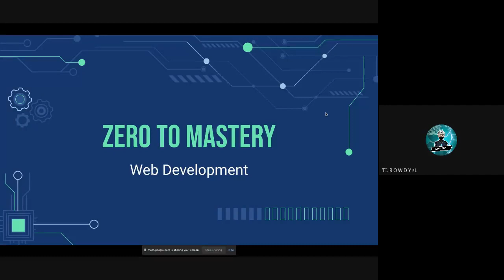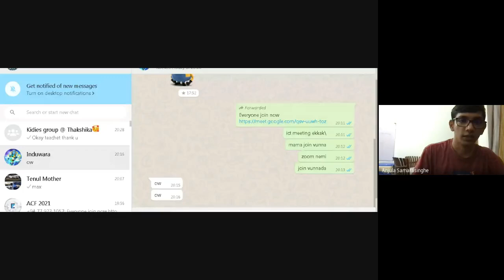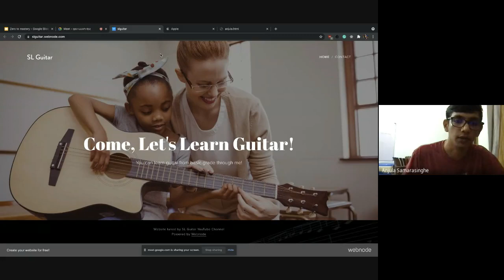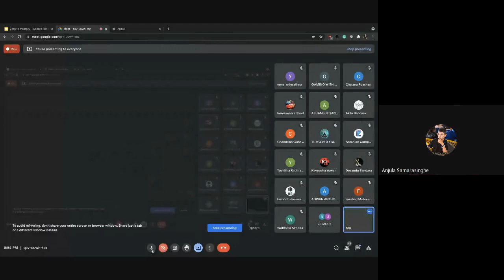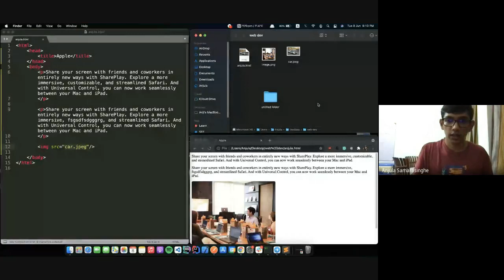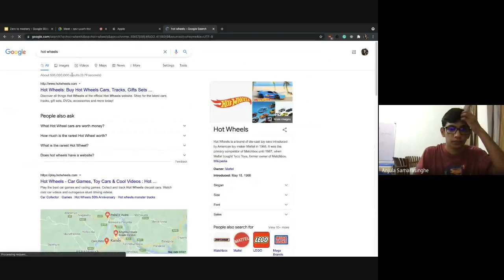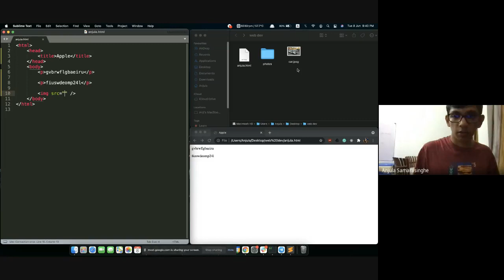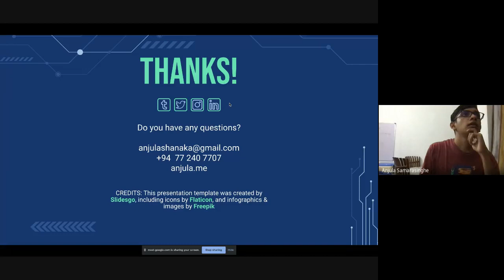Web Designing Session 2 Antonian Computer Fraternity (ACF)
This is the second Web designing session conducted by the Antonian Computer Fraternity, St.Anthony's College Kandy.